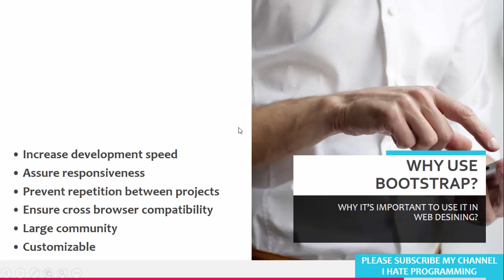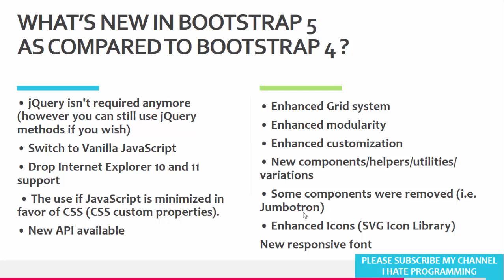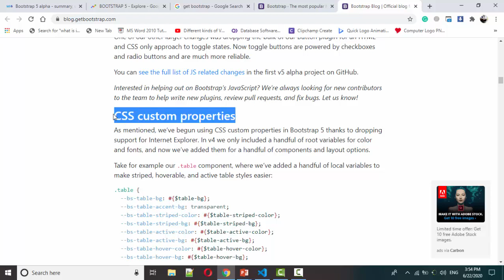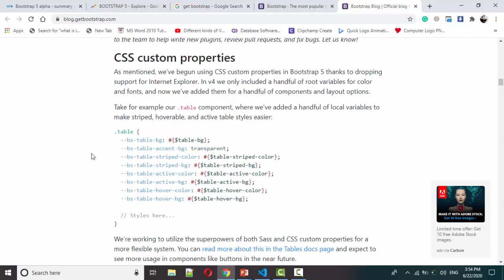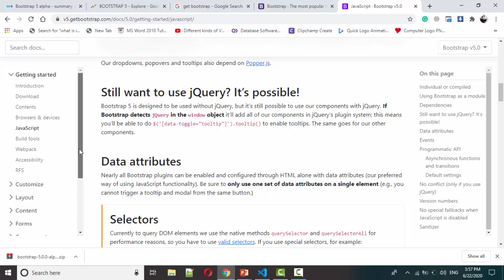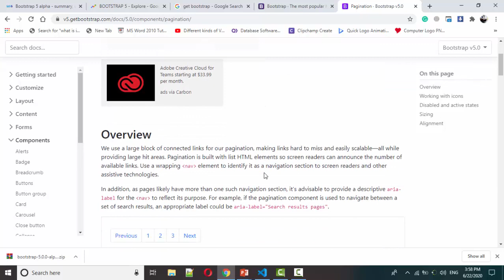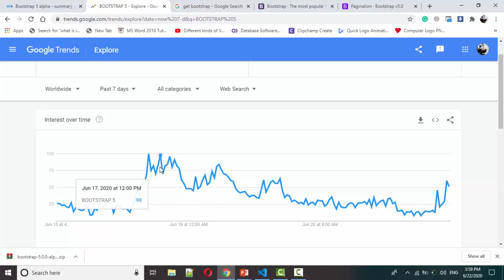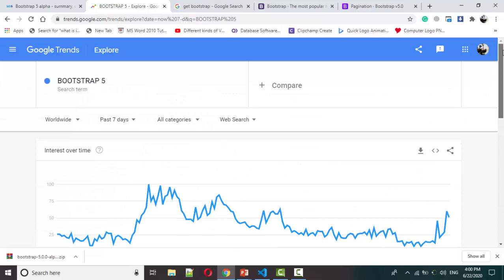WHAT IS NEW IN BOOTSTRAP 5 AND BOOTSTRAP 5 RELEASE IN HINDI/URDU